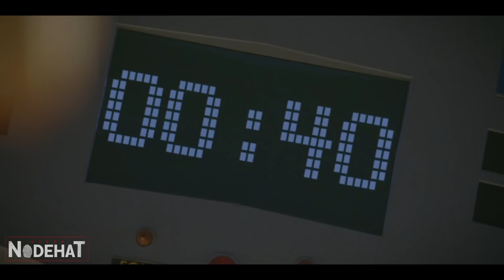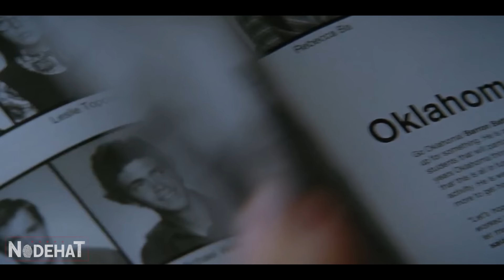Ele é ZOADO por todos na ESCOLA de SUPER-HERÓIS por NÃO possuir nenhum PODER - RECAP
Em uma escola de treinamento em que os adolescentes aprendem a ser super-heróis, Will Stronghold vai para uma classe de estudantes que demonstram muito potencial. Gwen, sua colega de sala, acaba se aproximando dele. Will descobre que a mãe da garota é uma vilã derrotada pelo seu pai. Agora, Gwen deseja se vingar.
Nome do Filme: Sky H1gh - Sup3r 3sc0l4 d3 H3ró1s.